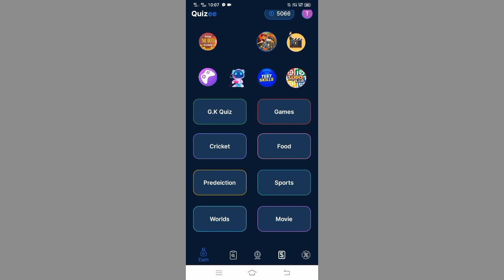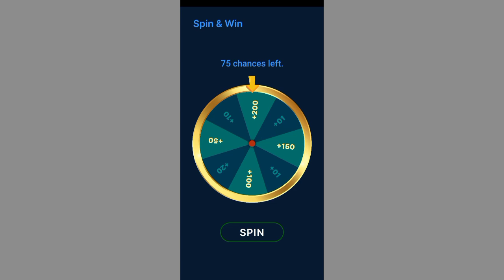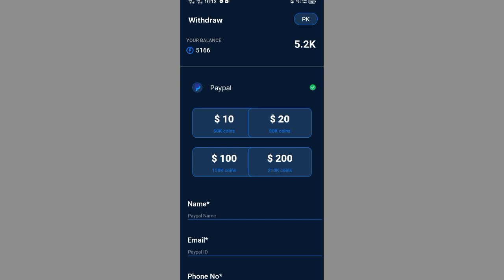free earning daily 10$ earn no investment just playing games and watch videos| THSH earning 55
assalamu alaikum ji friends main aapko batane ja raha hun ek aisi application ke bare mein jis per aap daily 10 dollars ki arning kar sakte hain bilkul free